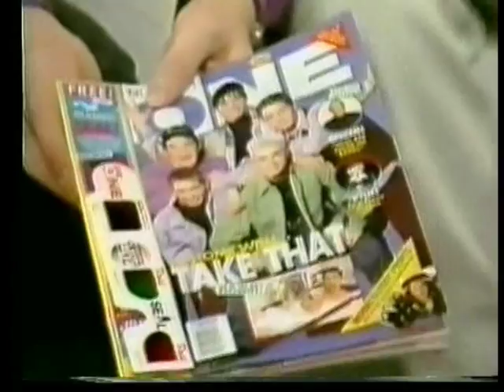Take That Going Live 1991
TT on Going Live to promote Promises, 1991